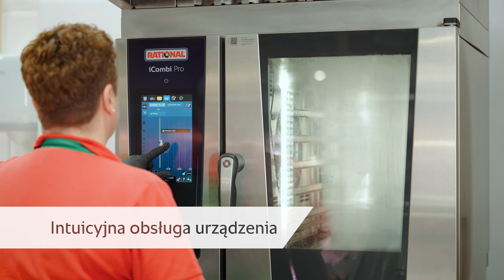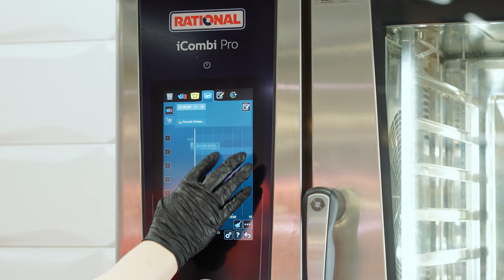Rozwój asortymentu gotowych produktów w sklepie Groszek | RATIONAL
iCombi Pro pozwala rozwijać asortyment produktów gotowych nawet w niedużym sklepie spożywczym. Jednocześnie gwarantując doskonałe rezultaty za każdym razem.